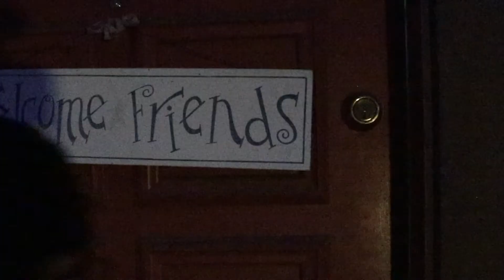Welcome Friends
Directed by Evan Gamble.
Music composed by Vanessa Gamble.